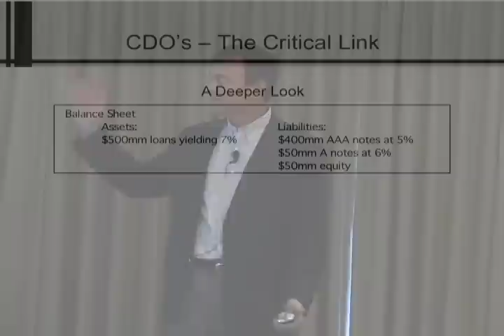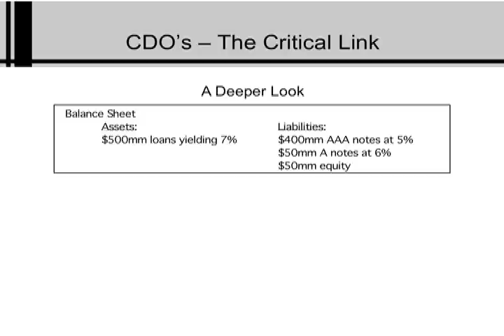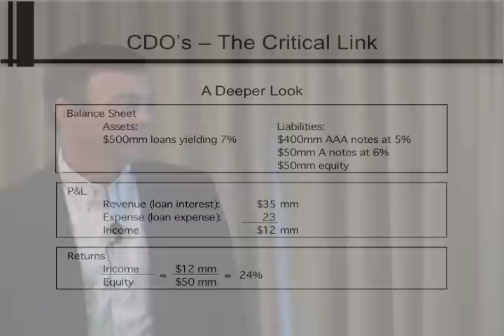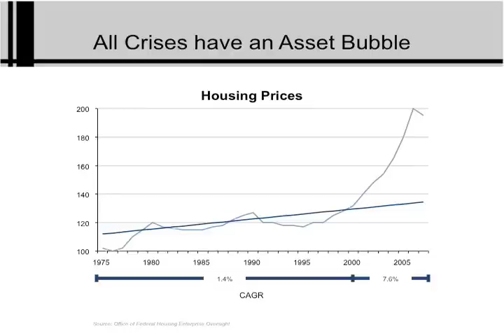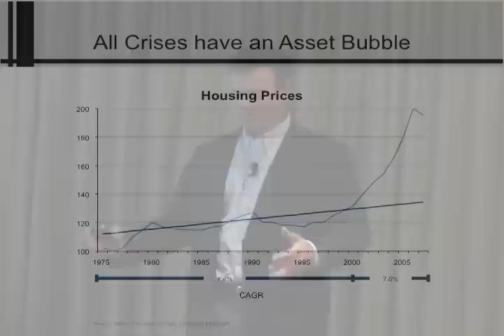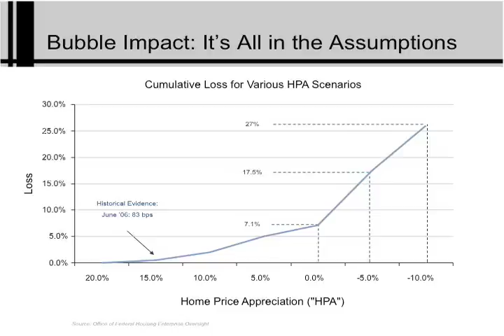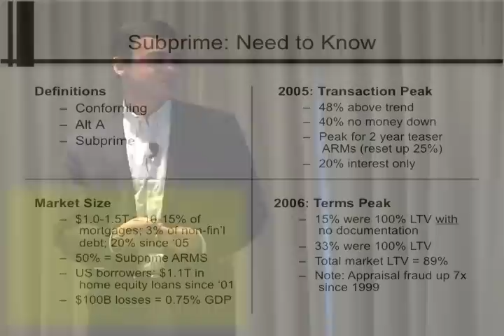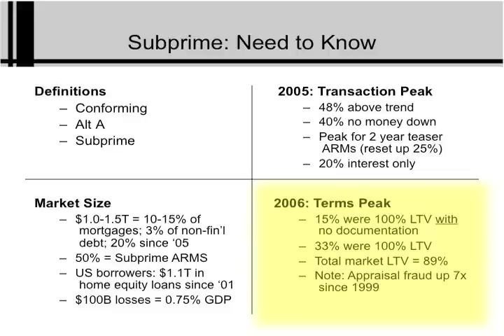Act II: CDO's, Housing Prices and Subprime